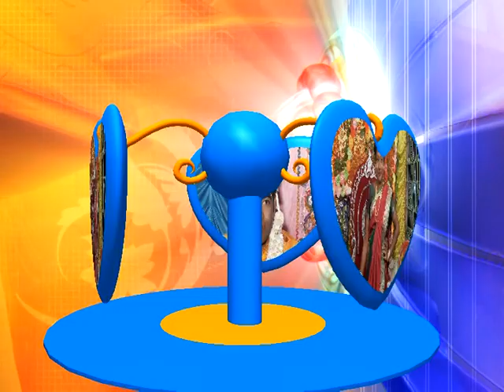Doli panja and amit roy wedding video part 4